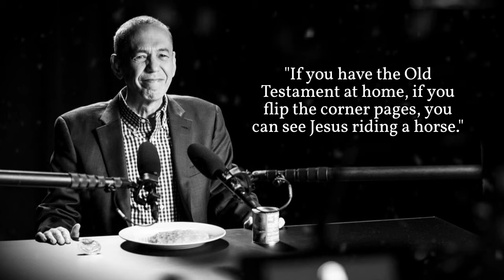[DAILY QUOTES] "Off-camera, I sound like Perry Como." | Funny and Memorable Quotes Gilbert Gottfried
Gilbert Jeremy Gottfried was an American stand-up comedian and actor, known for his exaggerated shrill voice, strong New York accent, and his edgy, often controversial, sense of humor.

With a career that began in the 1980s, Gottfried was famous for playing the parrot Iago in the Disney film Aladdin. For years he played the duck in Aflac insurance commercials. He was a castmember in Saturday Night Live. He was a standout in Beverly Hills Cop II.

Without further ado, here are some of funny and memorable quotes from Gilbert Gottfried.

Remember, No day without motivation